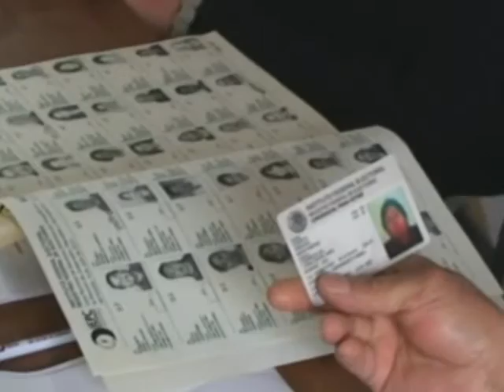HUESO EN EL PESCUEZO.wmv